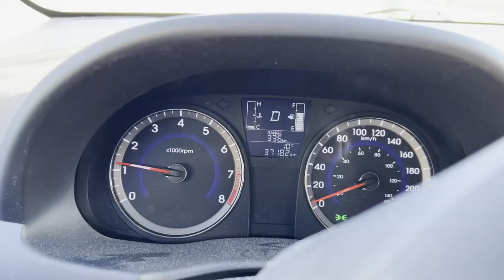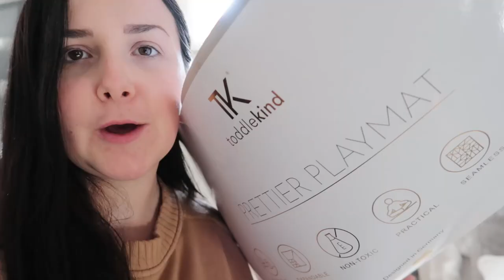UNE PREMIÈRE FOIS: MOMENT MAGIQUE, PRÉPARATION WEEKEND, CHOIX TAPIS JEU ET BARRIÈRE SÉCURITÉ